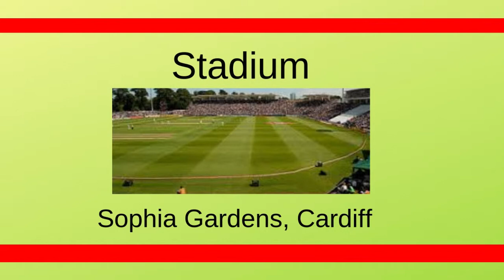ICC Cricket WorldCup 2019 - Afghanistan v Sri Lanka - Match # 7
The 2019 Cricket World Cup (officially ICC Cricket World Cup 2019) is the 12th edition of the Cricket World Cup, scheduled to be hosted by England and Wales,from 30 May to 14 July 2019.
The hosting rights were awarded in April 2006, after England and Wales withdrew from the bidding to host the 2015 ICC Cricket World Cup, which was held in Australia and New Zealand. The first match will be played at The Oval while the final will be played at Lord's. It is the fifth time that the Cricket World Cup will be held in England and Wales, following the 1975, 1979, 1983 and 1999 World Cups.

The format for the tournament will be a single group of ten teams, with each team playing the other nine teams, and the top four teams progressing to a knockout stage of semi-finals and a final. The ten team tournament has gained criticism due to the lack of Associate teams in the tournament. Given the increase of the Test playing nations from 10 to 12, with the admission of Ireland and Afghanistan in June 2017, it will be the first World Cup to be contested without all of the Test playing nations being present,[4] and after the elimination of all the Associate teams at the qualifying tournament, this will be also be the first World Cup to feature no Associate members.